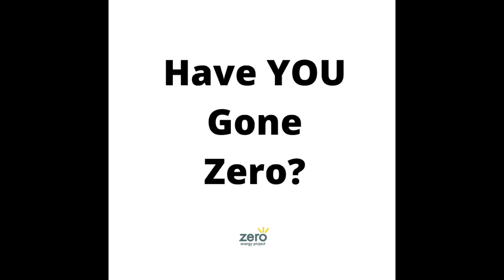Have YOU Gone Zero? We Want to Know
How You Can Help?  We are calling for people like you, who live in zero energy homes to stand up and share your excitement about zero energy homes by participating in our Gone Zero! video campaign. The campaign will feature the people who know zero energy homes the best, those who live in them... hopefully including you. Our campaign is designed to motivate new home buyers to remember to go zero when thinking about building or buying a new home or beginning a major renovation.